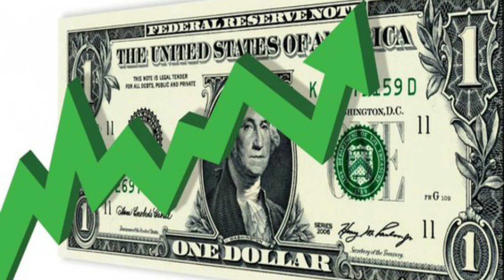¡Como buen populista AMLO llama a la unidad nacional! ElRapidîn/06/VI/19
¡Como buen populista AMLO llama a la unidad nacional! ElRapidîn con OlgaGonzálezMartínez